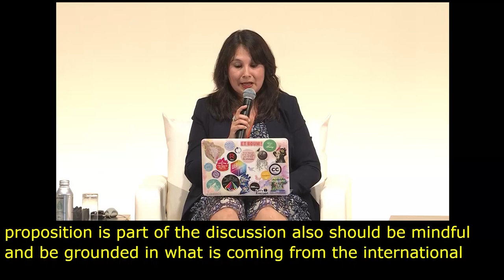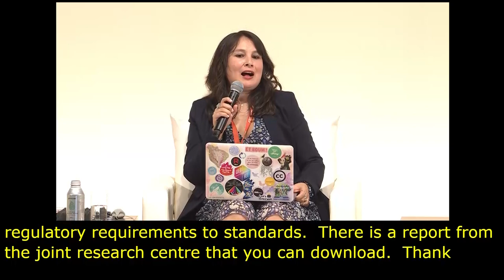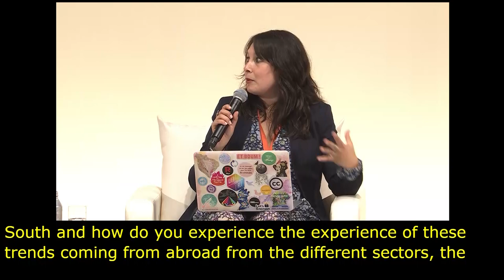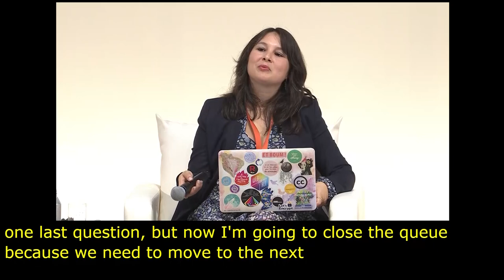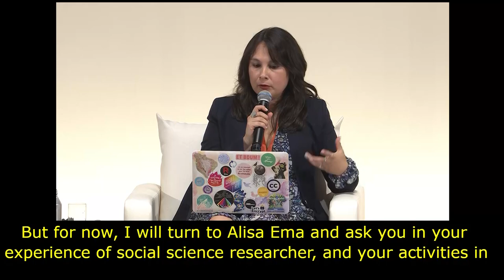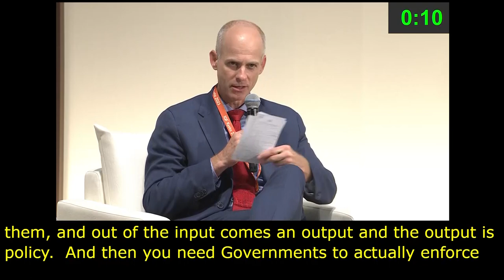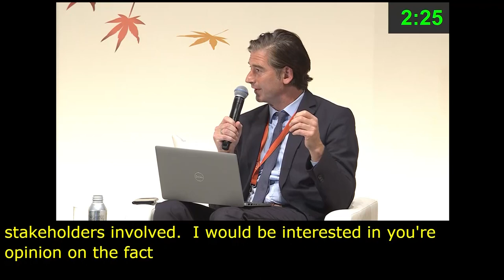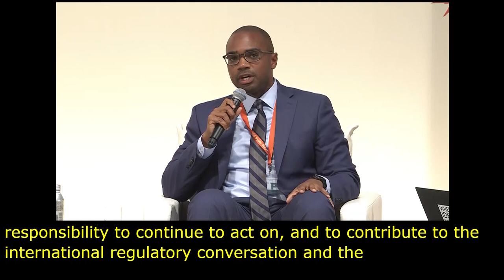IGF 2023 Day 2 Plenary Hall MAIN SESSION 3 Floor